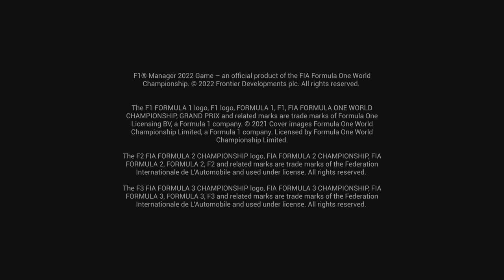F1 Manager 2022 Best Race Ever!!!